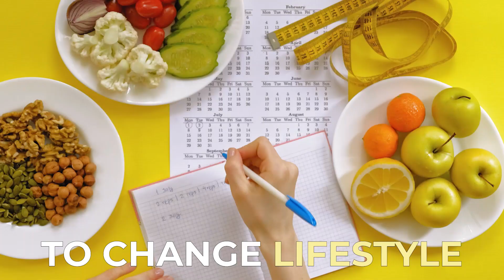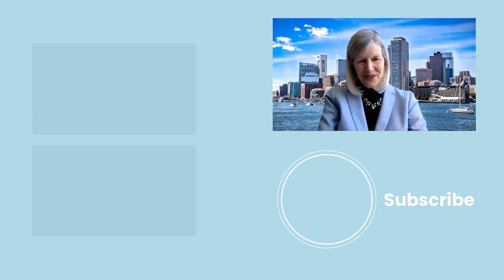The Truth About Hormone Replacement Therapy (HRT) for Menopause with Harvard's Dr. JoAnn Manson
Ready to level up your life? 🚀 Discover my 10 Hacks to Improve Your Life & Longevity Playbook! Smarter, healthier, and more exciting living starts here.

Hormone replacement therapy (HRT) has been at the center of many controversies over the past few decades.

It is said to cause cardiovascular disease and even estrogen-sensitive cancers.

But is this true? Should women really avoid this controversial therapy despite its benefits for women's hormone health, especially in menopausal women? What does current research suggest? Do the benefits actually outweigh the risks?

Today, in my interview with the world-renowned Dr. JoAnn Manson, we will get to the bottom of this issue and explain exactly who should and who shouldn't use HRT.

We will also talk about when and under which conditions women should start HRT, the current research on dietary supplements, and how women can optimize their hormone health.

Dr. Manson is a physician and professor known for her pioneering research and advocacy in epidemiology and women's health, so there is no one better to talk to about these issues than her.

Tune in!

Key Takeaways:

Intro (00:00)
Women’s health, menopause, and HRT (01:22)
When should women start taking HRT? (21:30)
Should you take progesterone HRT for better REM sleep? (29:15)
The gender health gap and HRT research (32:15)
Research on dietary supplements (40:58)
Myths about dietary supplements (48:51)
Optimizing female hormone health (54:00)
JoAnn on longevity and the future of health (55:23)
Final message and outro (01:07:20)

Past guests on The Longevity & Lifestyle Podcast include Dr. David Perlmutter, Dr. Amy Killen, Sergey Young, Dr. Molly Maloof, Dr. Dale Bredesen, Shawn Wells, Dr. Dave Rabin, Dr. Kristen Willeumier, Dr. Kelly Starrett, Dr. Jack Kruse, Susan Bratton, Dr. Louise Newson, Dr. Cat Meyer, Kayla Osterhoff, Davinia Taylor, Jean Fallacara, Philipp von Holtzendorff-Fehling, Dr. Kien Vuu, Dr. Satchin Panda, Katherine Woodward Thomas, Dr. Carolina Reis, Marie Diamond, Dr. Jennifer Garrison, Nikolina Lauc, Dr. John Gray, Carrie Drinkwine, Dean Graziosi, Morri Chowaiki, Dr. Anshul Gupta, Leslie Kenny, Mohamed Massaquoi, Dr. Pamela Kryskow, Dr. Julia Mirer, Dr. Julia Jones, Dr. Austin Perlmutter, Dr. Richard Johnson, Mariko Bangerter, Kashif Khan, Matt Gallant, Andrew Lacey, Dr. Juraj Kocar, Dr. Stephanie Manson Brown, Dr. JoAnn Manson, Dr. Mohammed Enayat, Dr. Patrick Porter, Helen Reavey, Dana Frost, Lee Holden, Niall Breslin, Leighanne Champion, Dr. Louise Swartswalter, Dr. Joseph Antoun, Patrick McKeown, Dr. Alan Bauman, Max Gotzler, Dr. Marcy Cole, Dr. Dome Nischwitz, Dr. William Li, Dr. Nick Bitz, Dr. Gladys McGarey, Dr. Nichola Conlon, Dr. Sarah Myhill, Marc Brackett, Dr. Nayan Patel, Pavel Stuchlik, Alvaro Nunez, Dr. Jenny Remington-Hobbs, Jenny Pacey, Biohacker Babes, Dr. Jolene Brighten, and many more!

If you enjoyed the podcast episode, please consider leaving a short review! It takes a few seconds but means the world to me to get the best guests and content for you and I love reading your reviews!